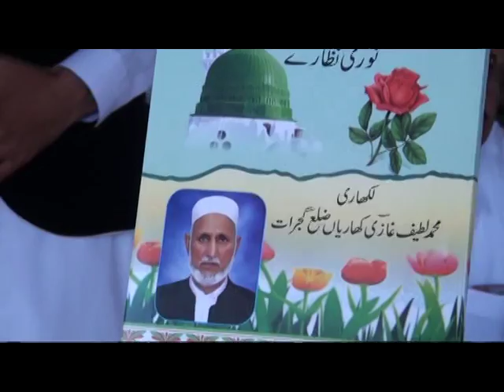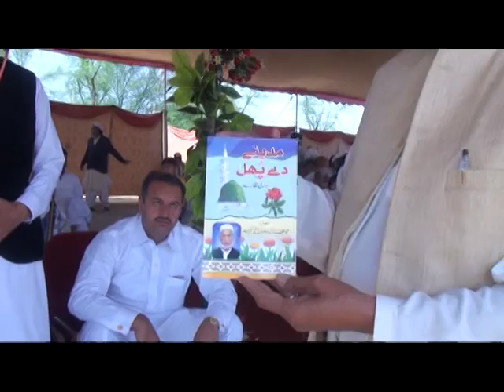2016 MELA MAKWAL BABA SAFEED KHANGAH 20 MAR PART 3